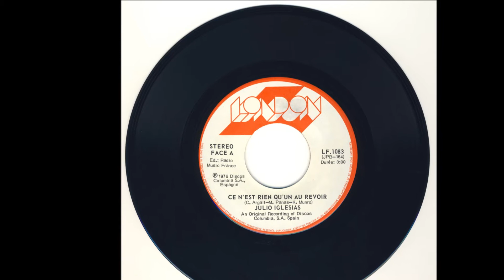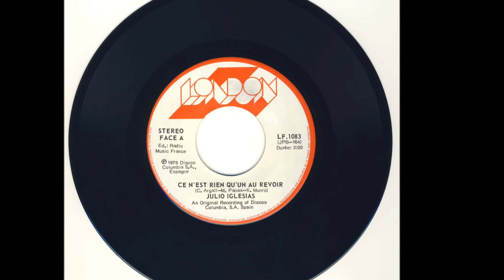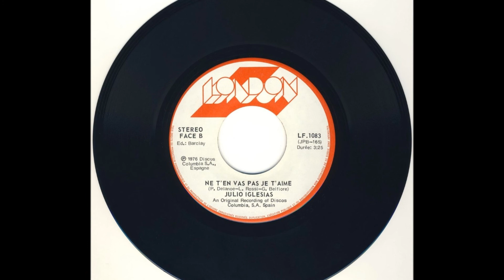Julio Iglesias - Ce N'est Rien Qu'un Au Revoir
Chanson rare qui n'existe que sur 45 tours.